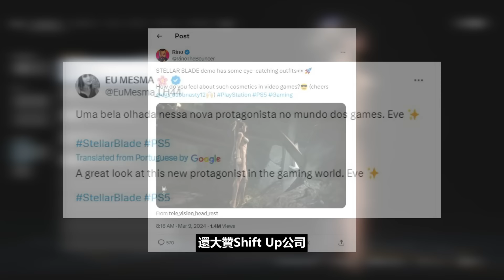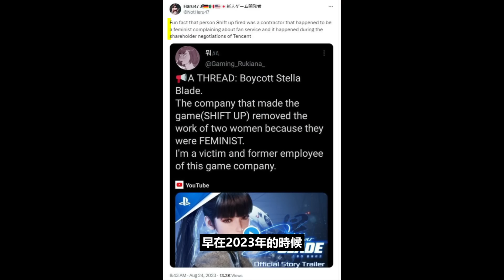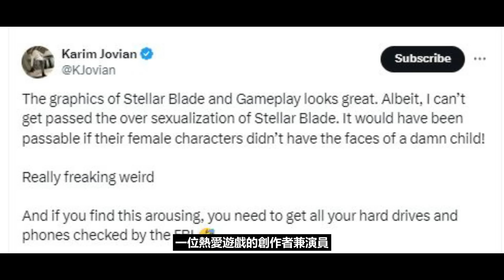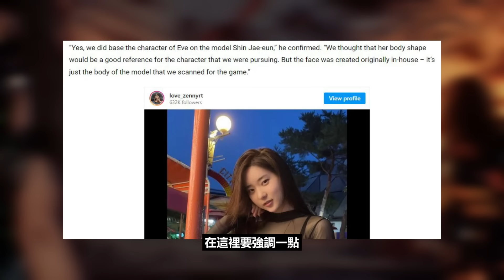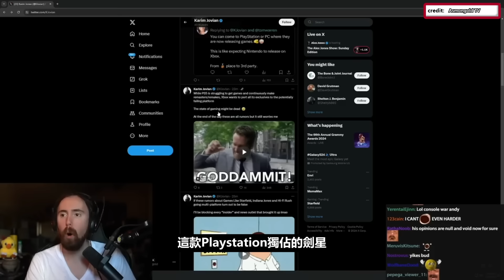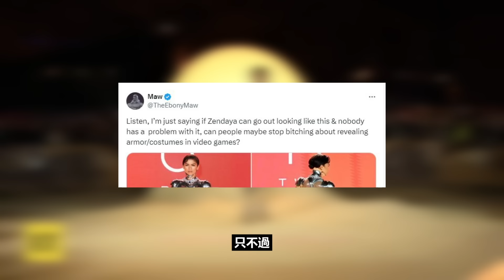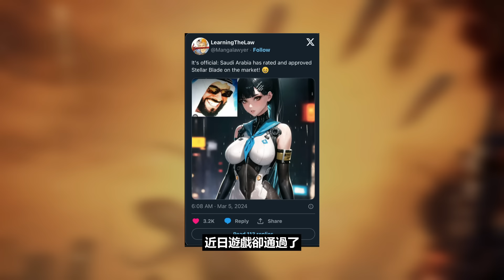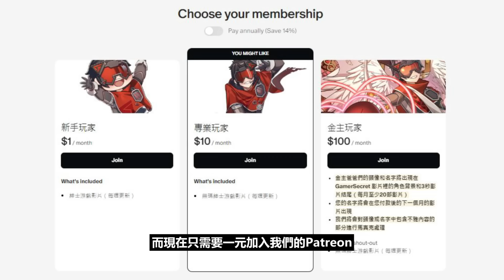備受矚目卻被批評為物化女性的大作？因長得太像小孩子而引起爭論？勝利女神妮姬的工作室新作【Stellar Blade 劍星】的爭議事件